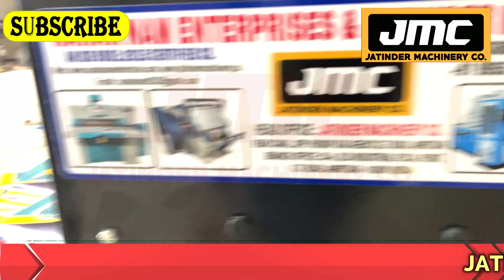Best Business Ideas 🔥🔥New Business Ideas 2024, Small Business Ideas, Best Business Ideas 2024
TITLE-

AMRITSAR , PUNJAB.